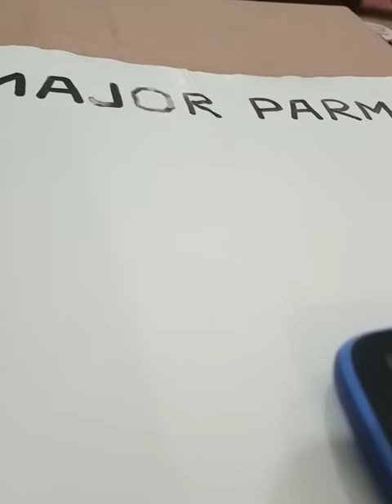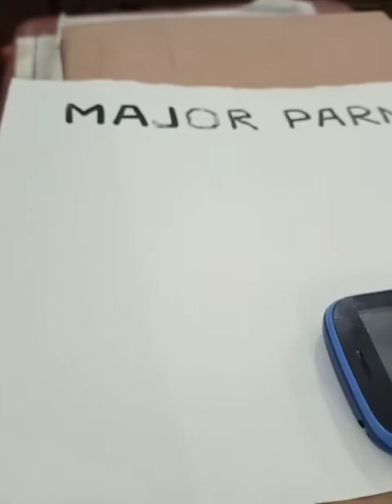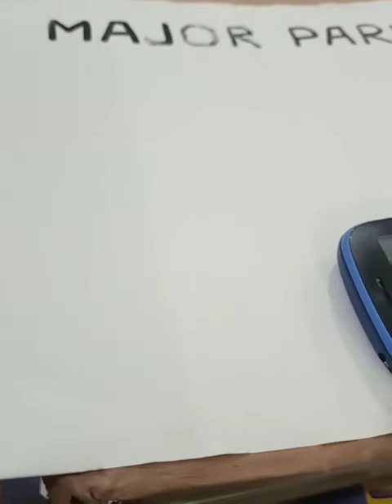Major Parmod series novel Gorilla War Headquarters part 1